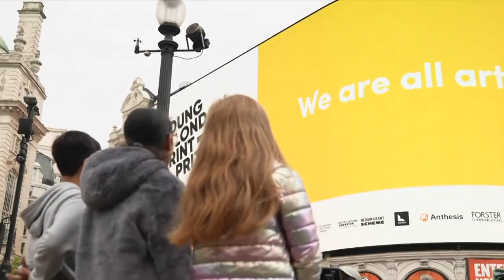BBC London News - Headlines & Intro 1832BST 25/10/2023 [1080p50]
Presenter: Riz Lateef
Channel: BBC One Lon HD
Program: BBC London News
Recorded With: VLC
Source: DVB-S2 -

- All content you see here is owned by the British Broadcasting Corporation & BBC News.